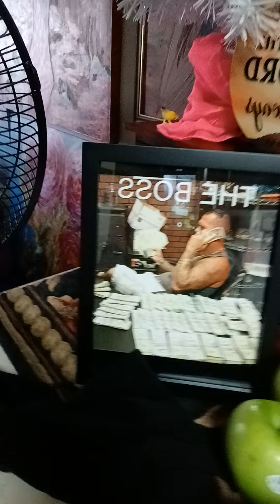get off your lazy ass miss cool..